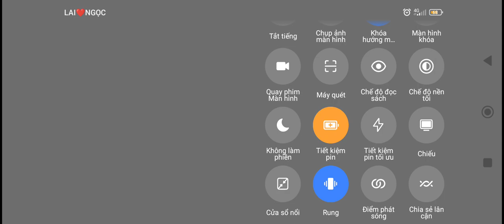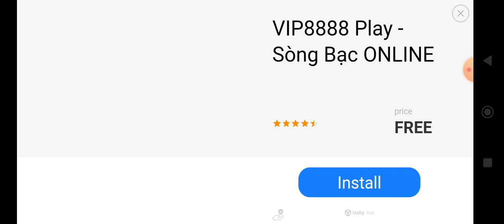soul eyes demon horror skull:mắt quỷ đầu lâu kinh dị trò chơi phần 8:chế độ dễ:bản đồ biệi thự